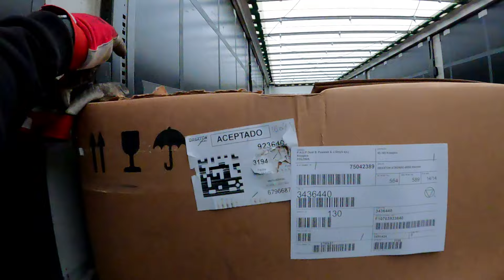#74/10 Amorebieta - załadunek w deszczu